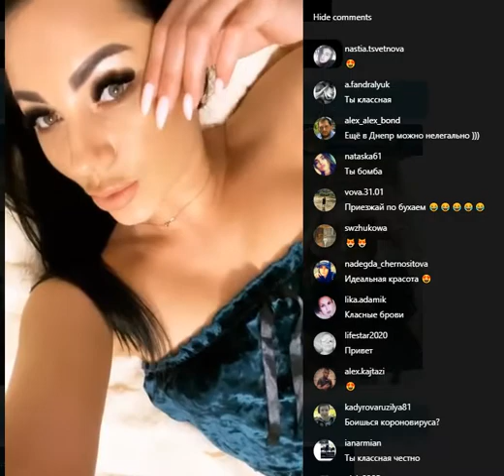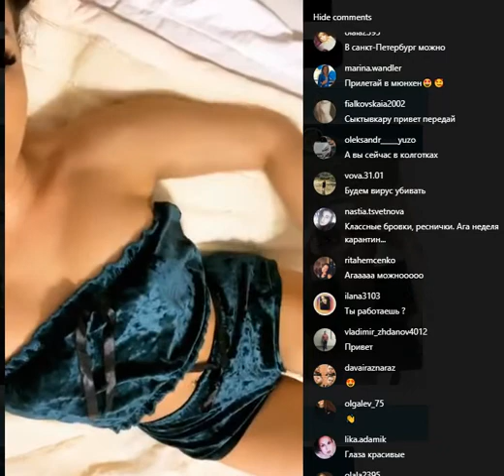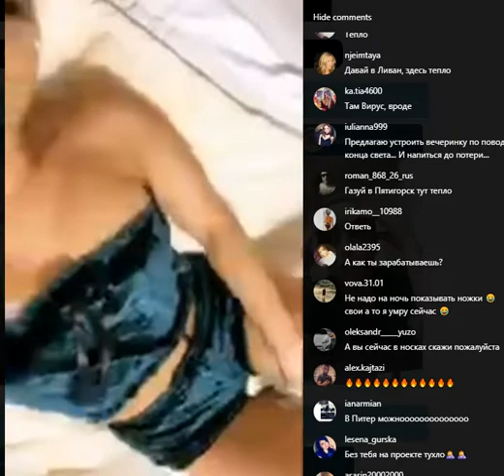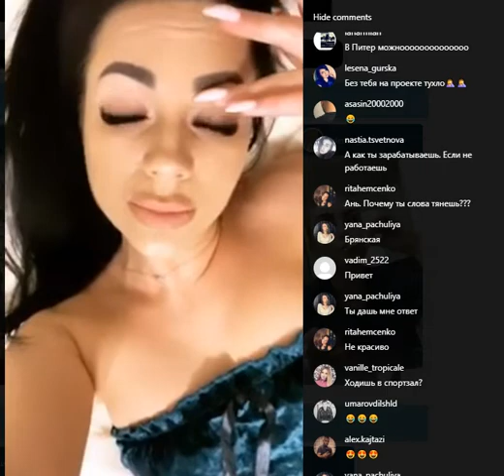Анна Брянская в прямом эфире 26.03.2020.